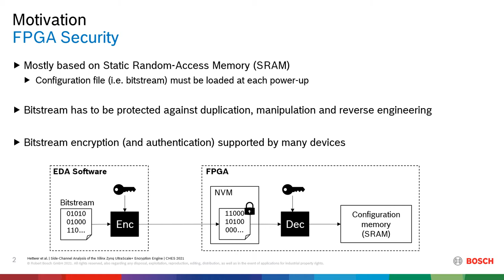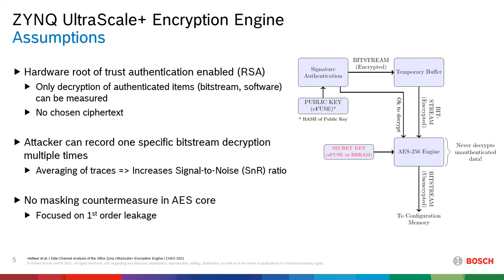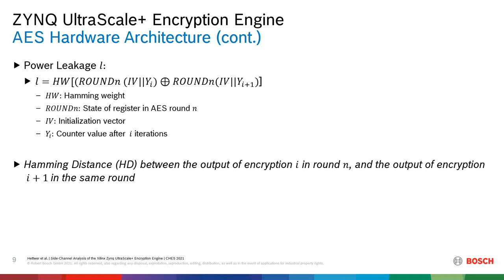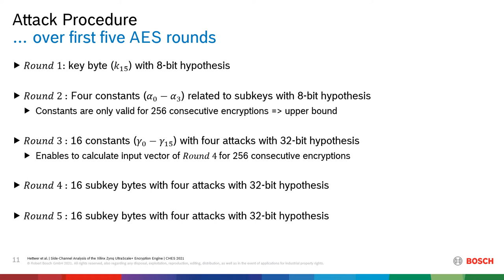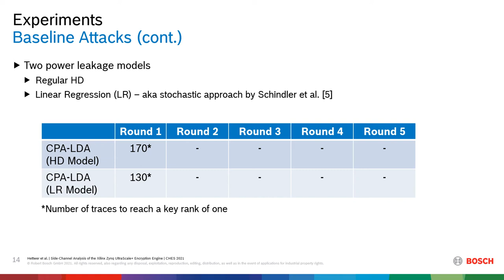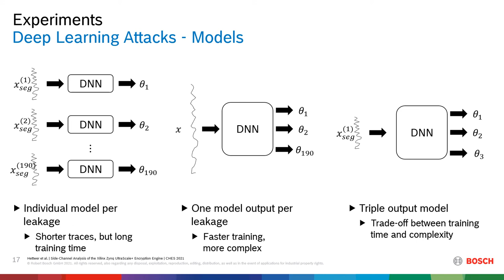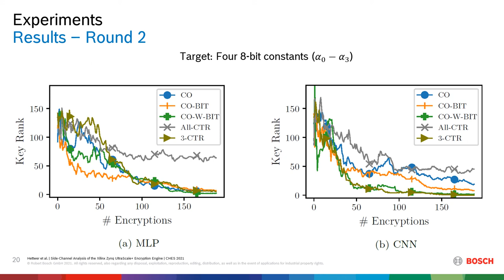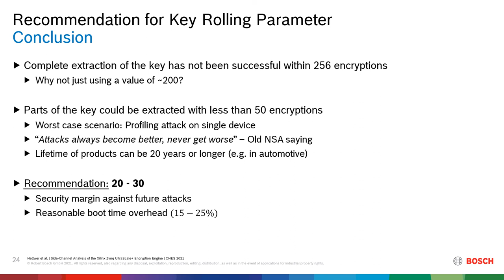Side-Channel Analysis of the Xilinx Zynq UltraScale+ Encryption Engine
Paper by Benjamin Hettwer, Sebastien Leger, Daniel Fennes, Stefan Gehrer, Tim Güneysu presented at CHES 2020